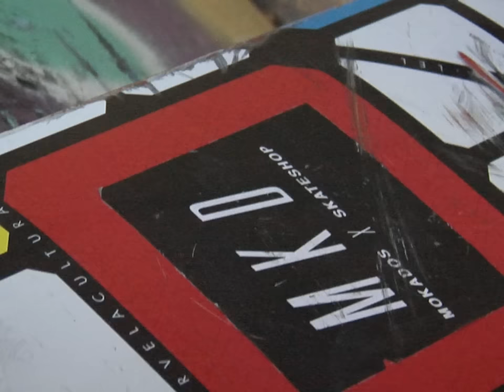Tallys Jr. in 'Labirinto'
Filmed and edited by Bruno Rocha.